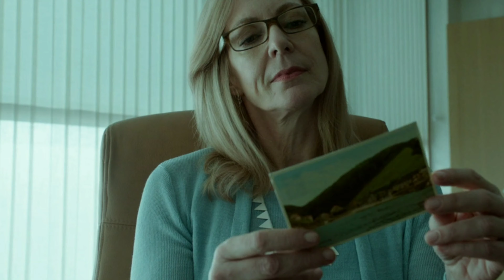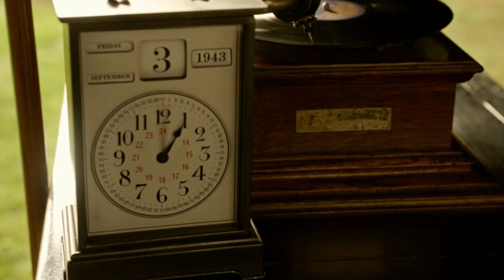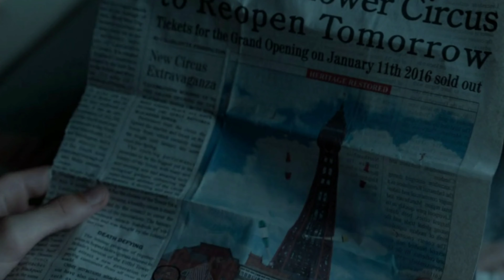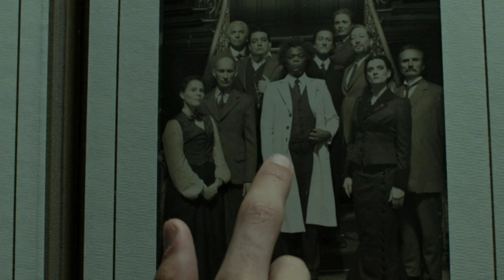Miss Peregrine's home for peculiar children(2016)-Movie explained in hindi | Time Travel| Movies Max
Miss peregrine's home for peculiar children is a movie based on time travel and superpowers.
In this video, the movie miss peregrine's home for peculiar children is explained in hindi.

Copyright Use:
Any images in this video has been used only to convey messages to the viewers. We don't plan to violate anyone's copyright.